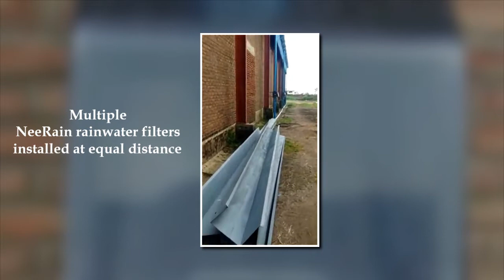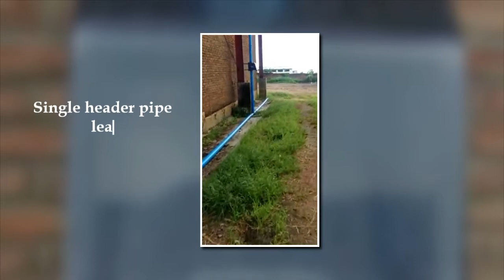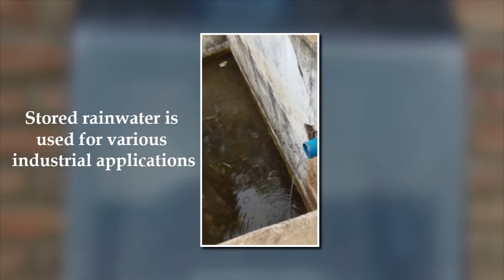100 Industries using rainwater through NeeRain